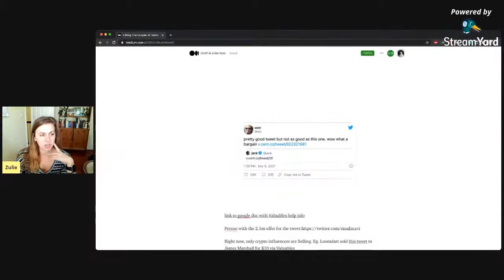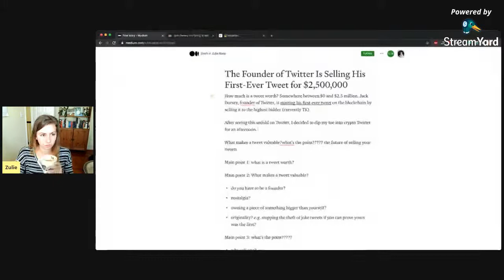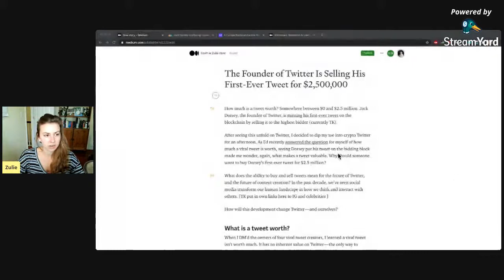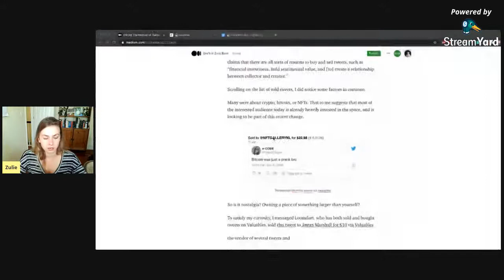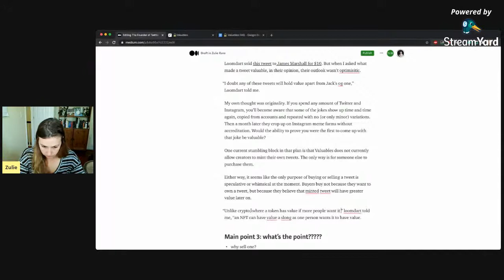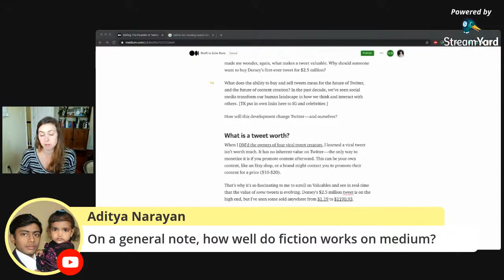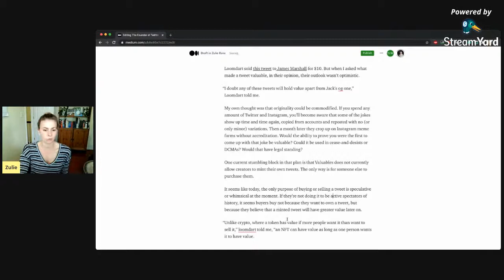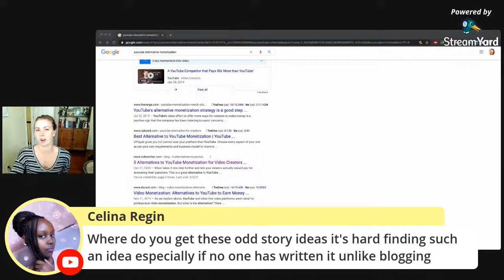WRITE WITH ME LIVE + Q&A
You know the drill! Want to know how I:
- come up with story ideas?
- decide where to publish?
- structure my posts?

Want to get a chance to ask me anything?

This is it! I write a blog post live every Friday. Bring yourself, your questions, and a gentle coworking cafe vibe.

Looking for more Medium advice? Sign up to Write Your Future (writeyourfuture.substack.com), a newsletter I do with three other top writers. Every week, we send out advice, top tips, insider info, and answer questions about how to succeed by writing.

FAQ:
- I do consulting.
- I can edit your article.
- I use a Nikon D5100 camera and a lavalier microphone.
- I create my thumbnails and graphics in Canva.
- I grow my mailing list using Convertkit.
- My banner and website were designed by Jada Dreyfus.